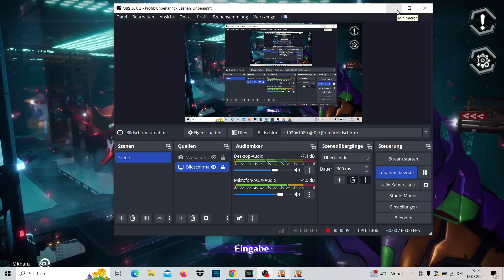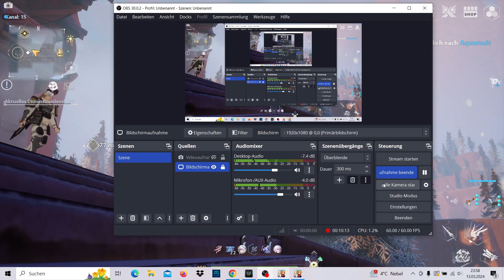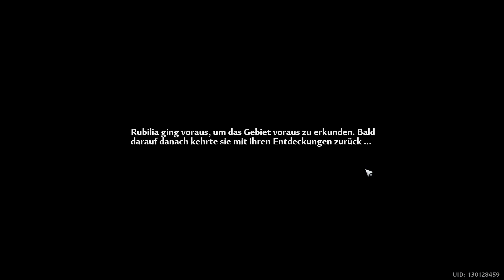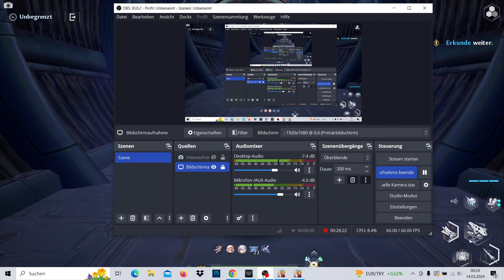Tower of Fantasy, Ein Dimension's Portal und Shirlis Verwandlung